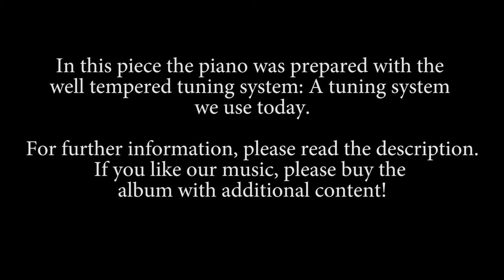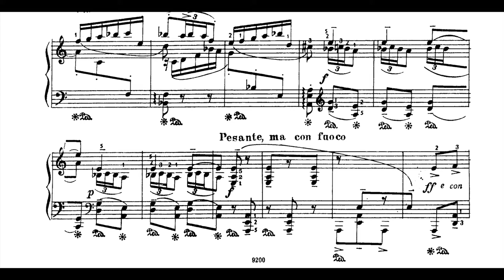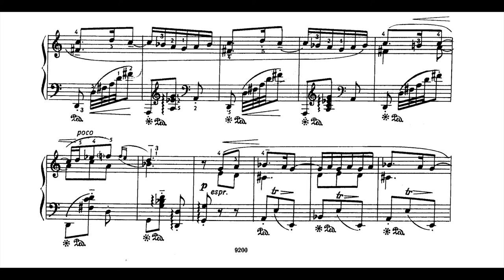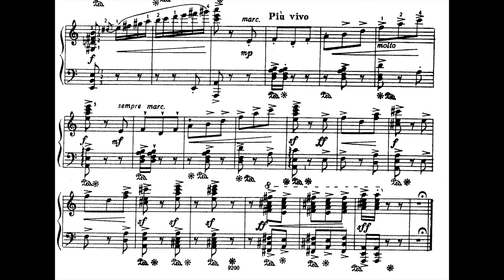Manuel de Falla - First Spanish Dance - La Vida Breve - Piano Alvin Devonas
Recording: Flurin Devonas
Tune: Jean-Christophe Hannig